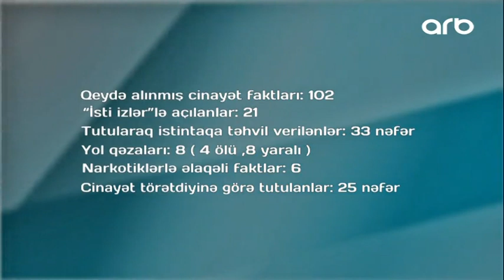Hadisə 02 08 2017 ARB TV